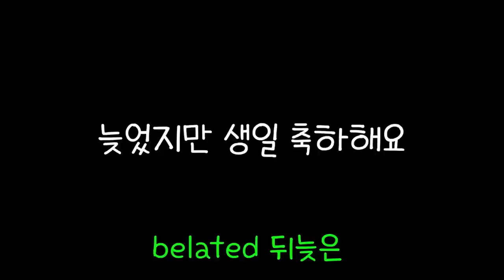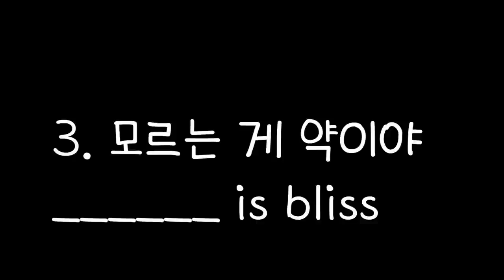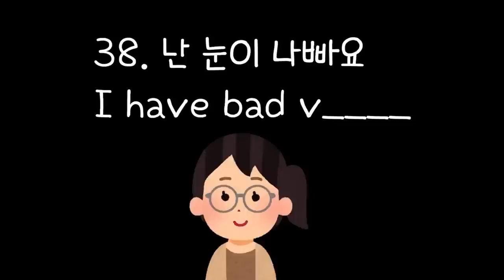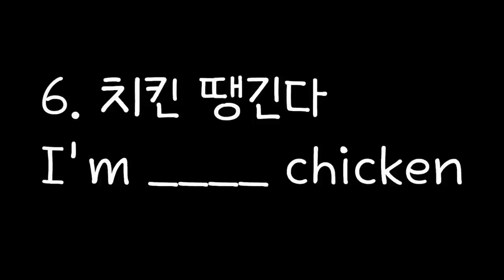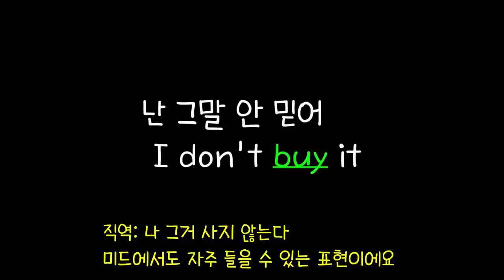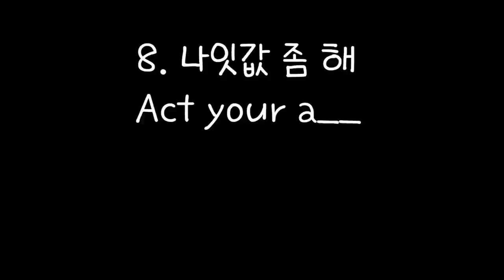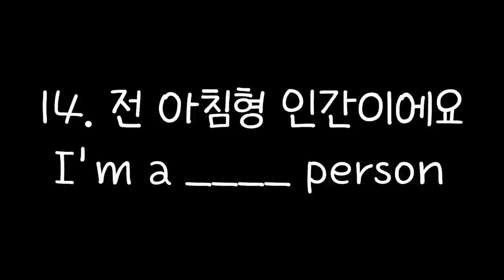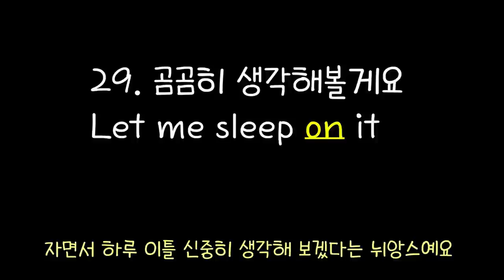[로지스쿨]#106 네이티브가 밥먹듯 쓰는 5단어 이하 문장/4시간 30분 듣기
짧으면서도 쉬운 단어로 구성된 문장 300여개를 모았습니다.
일상 생활에 진짜 많이 쓰이는 표현들이라서
미드에서도 많이 들을 수 있으실 거예요.
이 문장들을 연습해두셔도 미드나 영화의 내용들이 이제 부터 더 많이 들리신다고 장담합니다.
반복해서 연습해봅시다!